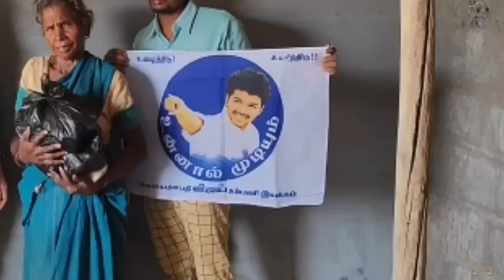please 🙏 help other's it will more happiness 😊🤗 / Thalapathy Thambi / Ragul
ஒரே நாளில் தமிழகத்தில்  கொரோனாவிற்கு பலி ஆனவர்கள் அதிகம் கொரோனா பிரச்சனை முடிவிற்கு வரும்வரை வீட்டிலேயே இருங்கள்

முடிந்த வரை மற்றவர்களுக்கு உதவுங்கள்

Thalapathy65 movie updated
Thala dhoni
ipl 2021 updated
YouTube star Ragul channel videos

ThalapathyThambi channel videos
RagulThalapathyThambi videos